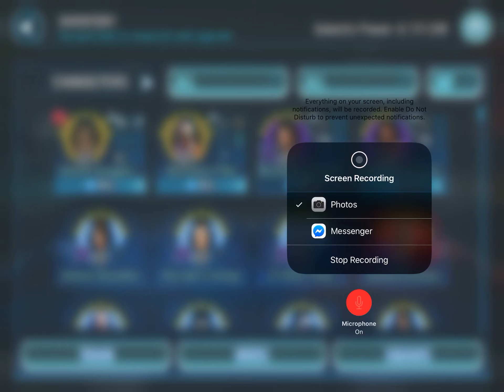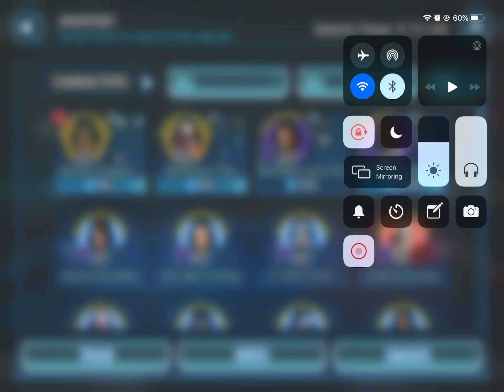Current state of the galactic legends Rey farm